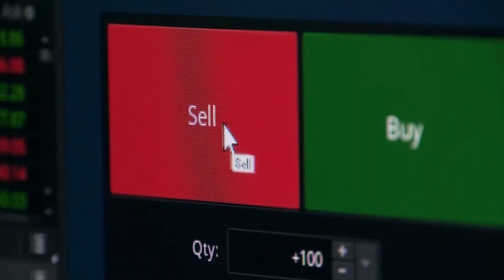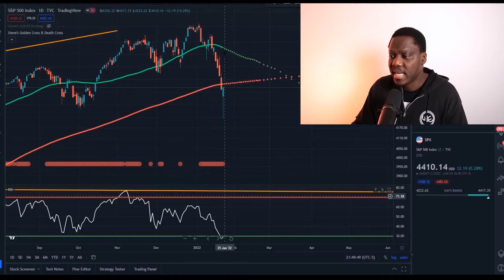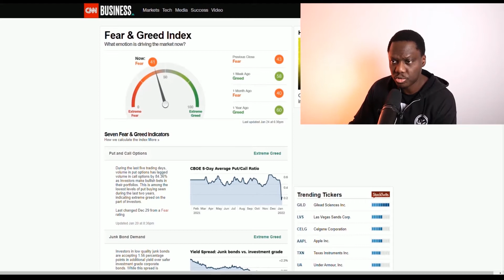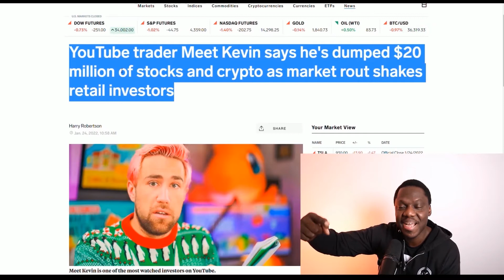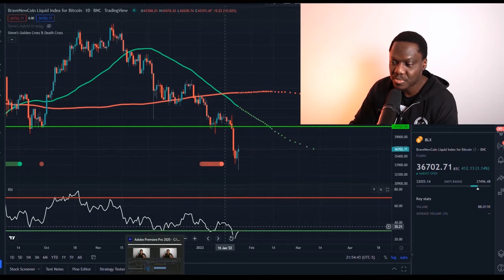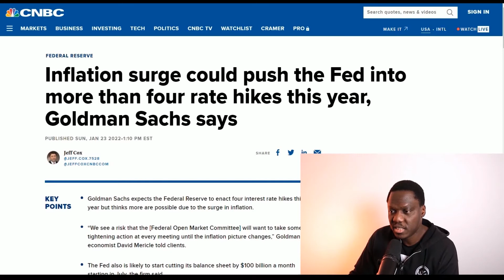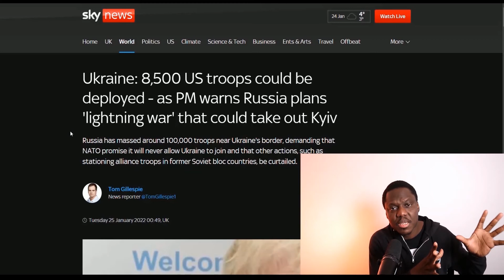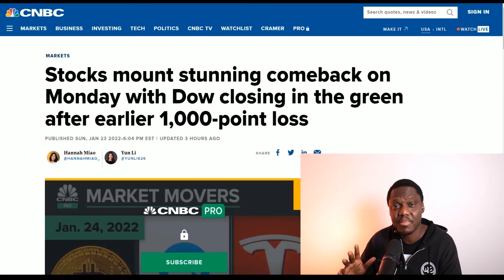Market CRASH!!! Should you sell everything like @MeetKevin? (Watch this before WEDNESDAY)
Stock and Crypto Market CRASH!!! Should you sell everything?

Should you sell everything? Some YouTube finance influencers are selling everything due to fear of market crashing. @MeetKevin has over +1M subscribers made a video about selling ALL STOCKS and CRYPTO basically 99.9%. Due to FEAR of MARKETING CRASH and more instability in the market to come. He actually talked about it right here:
I mean there is even an article on YouTube finance about it. Is Meet Kevin contributing to the massive crash by encouraging most of his viewers to dump their stocks as well, as they see him as role model?

Is this the best course of action for you? The market closed green January 24th only to drop again more than 200 Points January 25th. Fear and Greed index are moving towards more fear. Some stocks are crashing by 20%. The last time the market was this bloody was a while ago basically 2008 crash. Could this be the crash that we have been waiting for?
Well there is a difference between the stock and crypto market. Although both market are crashing, It doesn't mean it's the best TIMING to sell everything all at once. This may work for people with over 20M dollars. but remember what the great Warren Buffett says, Be greedy when others are fearful, and if you have done your research, based on STRONG fundamentals these are times that can make you a millionaire. But you got to educate yourself financially. Get your financial education, and teach yourself how to make the best decision for you as oppose to following what others are saying.

to sign up for Crypto.com and we both get $25 USD :)